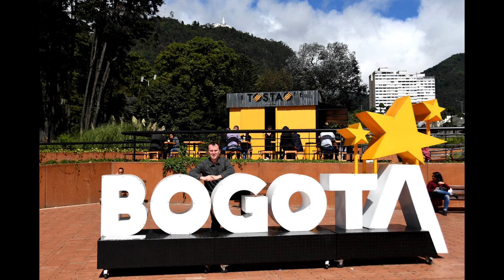Adios Colombia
Some impressions about our journey through Colombia.